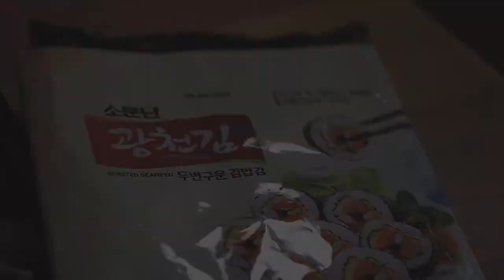Sushi - OTTHON - EGYSZERŰEN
Ha tetszett a videó, dobj egy lájkot és oszd meg az ismerőseiddel.
Ha elkészítetted a saját sushidat tagelj be instán, hogy láthassam az alkotásod.

Ha speckó ázsiai hozzávalókra, sushi kiegészítőkre vadászol Budapesten itt tudsz találni:
Dunapanda Szupermarket (Budapest, Jegenye u. 26-28, 1107)
-nem reklám-

Bármi kérdésed lenne a hozzávalókkal, elkészítéssel kapcsolatban, vagy ha kihagytam valamit, írd meg kérlek itt egy kommentben.

Köszi, hogy megnézted a videót!